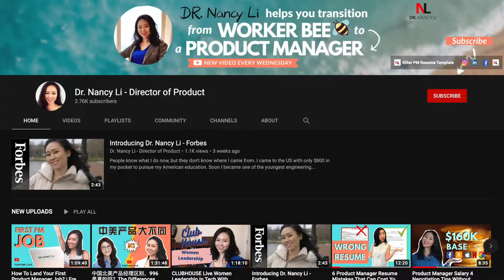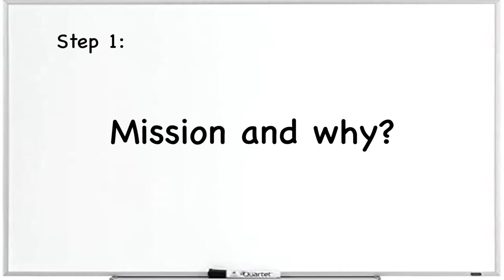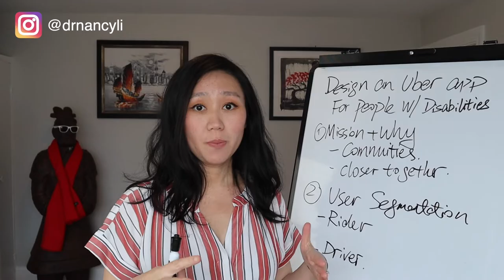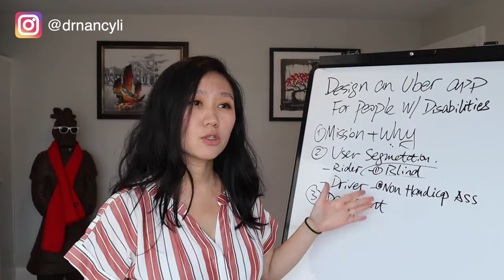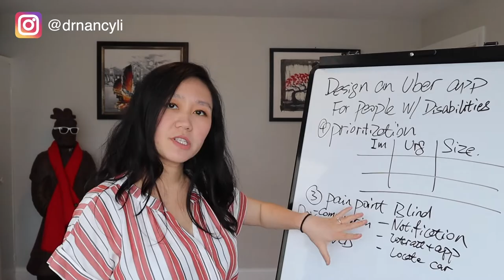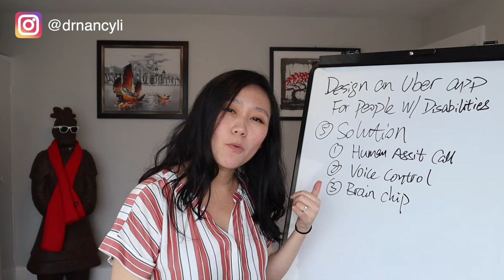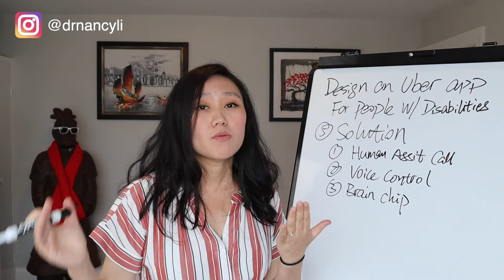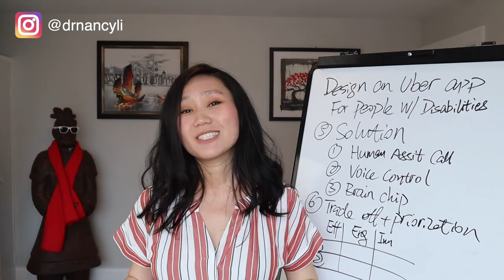The Best Product Manager Case Interview Sample Answer: Design An Uber App For People With Disability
What are the product manager case / product sense interview sample answers of design an uber app for people with disabilities. How to prepare for a product manager interview? What are the frameworks of app design? How to design an app for people with disabilities? What’s on the recurites’s mind? How to solve product design interview questions? how to solve product sense interview questions? How to solve product management case interview? In this video, Dr. Nancy will introduce the sample answers of designing an Uber app for people with disabilities, as well as the perfect framework to prepare the product manager interview.

🌟 🌟 🌟 Interested in Product Manager Accelerator to increase your income while doing the work you love? 🌟 🌟 🌟
Step 1️⃣: Attend the Product Masterclass to learn more about the program details, price, different packages, and stay until the end to get FREE  AI Course.

Learn how to create a killer product portfolio 2 two weeks that will help you land any PM job ( AI or traditional) even if you were laid off or have zero PM experience

▶️ How Did I Become A Product Manager With No Experience And Land 3 Offers In 3 Months
▶️ 5 ways to secure a $100k-$300K remote product manager job in the US or outside of your home country